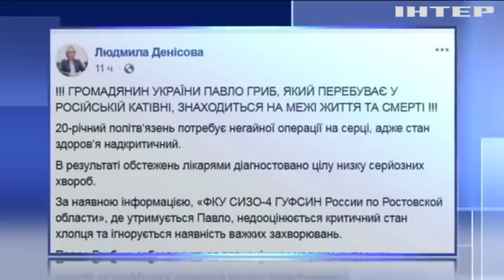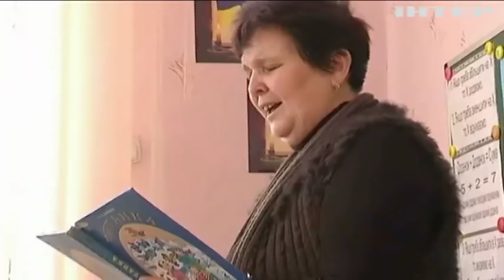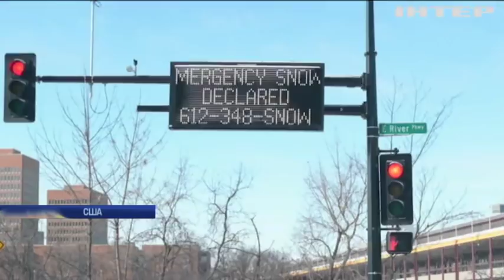Новости 9:00, выпуск за 30 января 2019 года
Головні події на цю годину: У Рівному дітей без вакцинації від кору не пустять до школи; У польській шахті стався землетрус; Францію накрив шторм "Габріель".